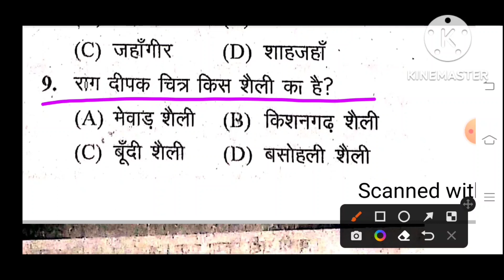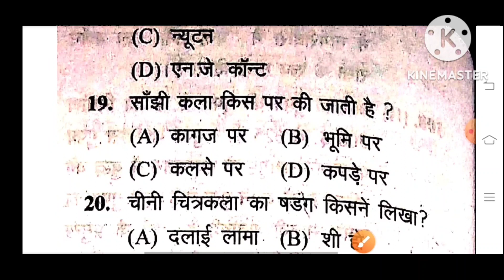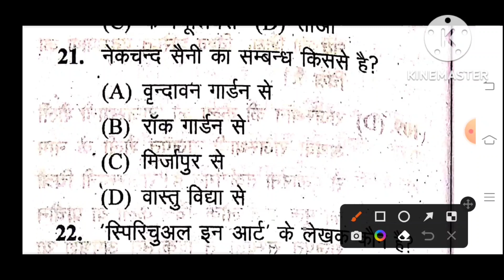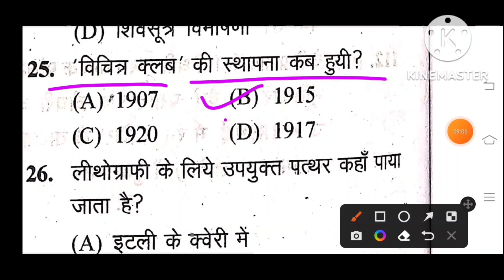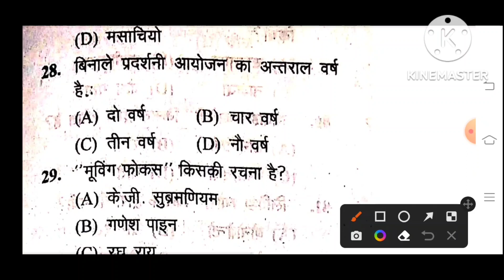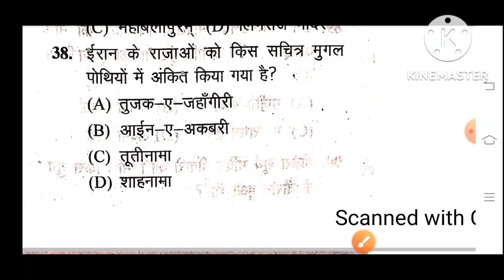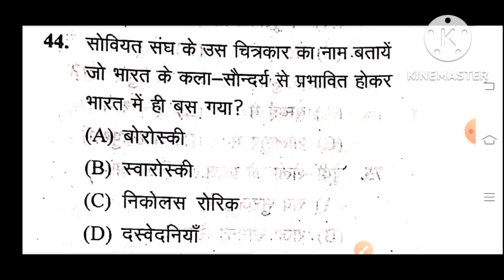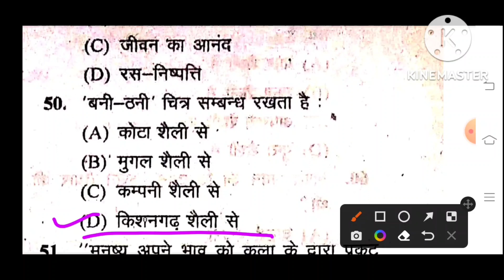TGT PGT ART practice set 50 very important questions